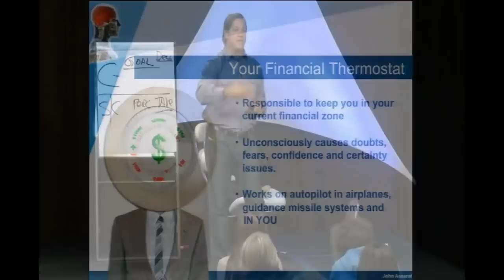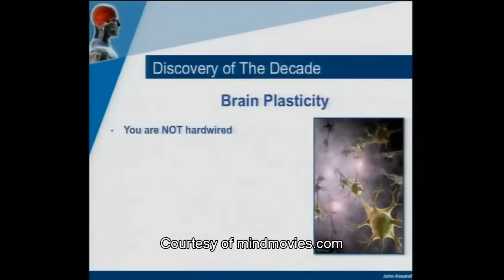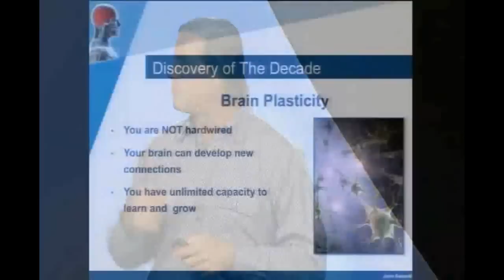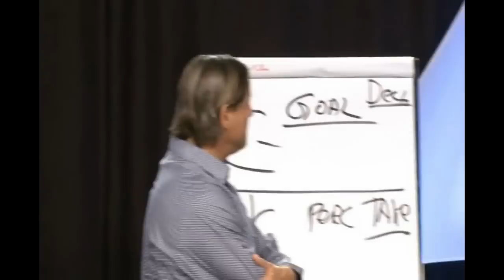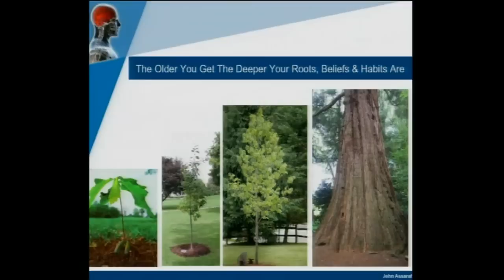John Assaraf on how your brain works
A very interesting clip about how our brains work, why we do what we do, how our habits are formed and how the brains really reacts to these things. Included is an actual video of the brain creating new neural connections.